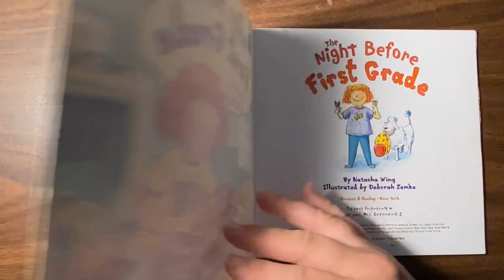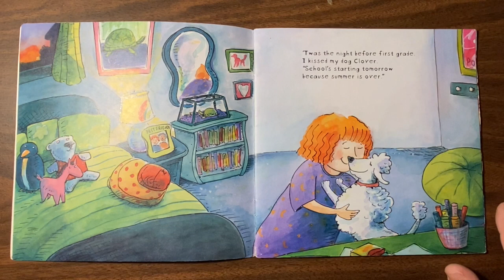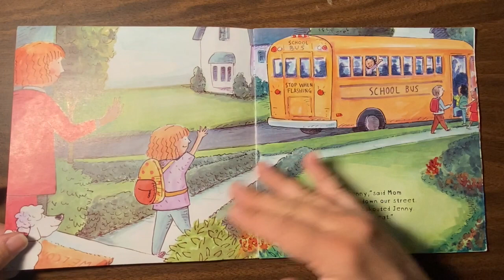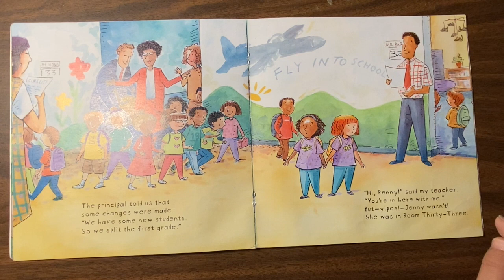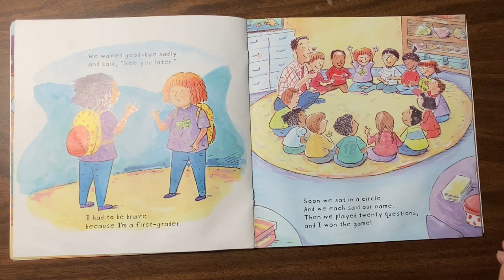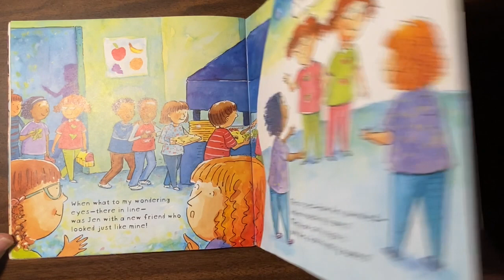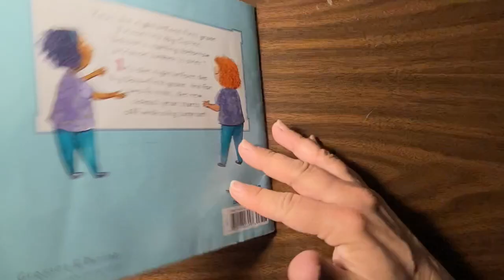The Night Before First Grade HD 720p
I am so excited for first grade to begin and to get to know all of our new friends.  Please share this with your first graders for a fun bedtime story to get ready for first grade.